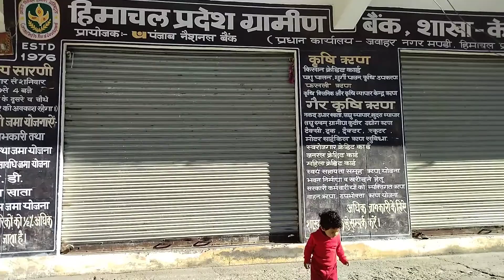arucutie 😍 first visitors at gramin bank keylong 😍🎈baby